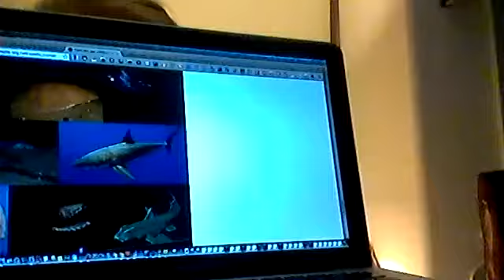Bài học 12 Phần 4 ƯƠM MẦM CHANNEL /NHÀ NÂU - ỦNG HỘ DỰ ÁN ƯƠM MẦM XIN BẤM CHUÔNG.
GIÁO DỤC KỸ NĂNG SỐNG TỪ 5 TUỔI TRỞ LÊN
LỚP HỌC ANH NGỮ TỪ 5 TUỔI TRỞ LÊN
TẬP HÁT, TẬP NÓI, TẬP ĐỌC VÀ TẬP VIẾT BẰNG ANH NGỮ